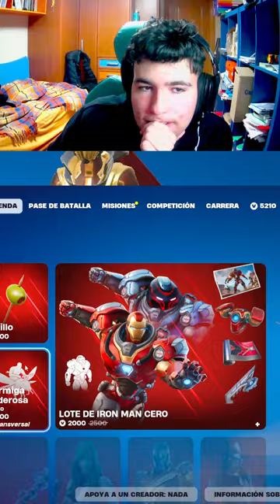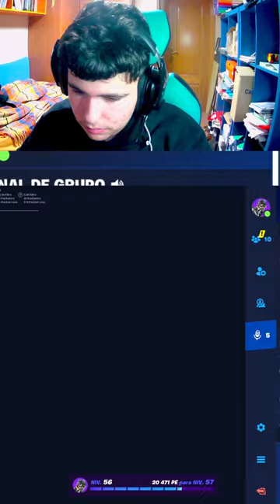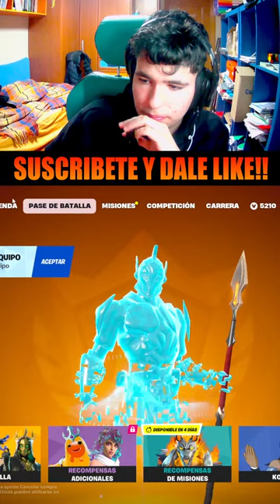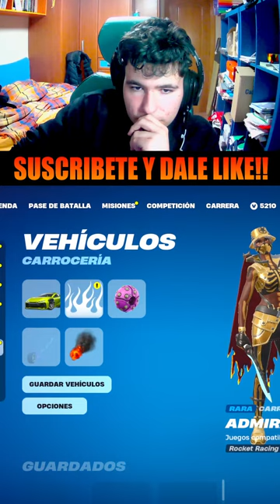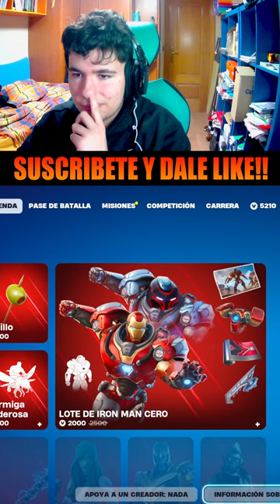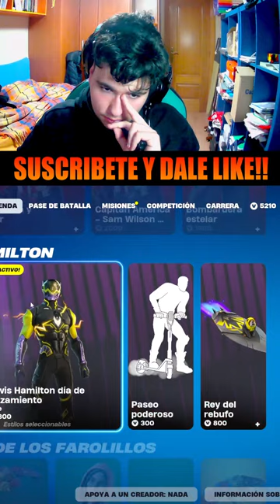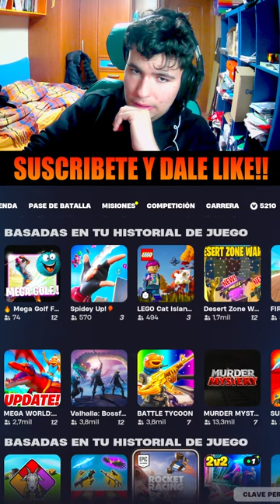FORTNITE NOCTURNO con SUBS!!💥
JUGANDO FORTNITE con SUBS!!💥